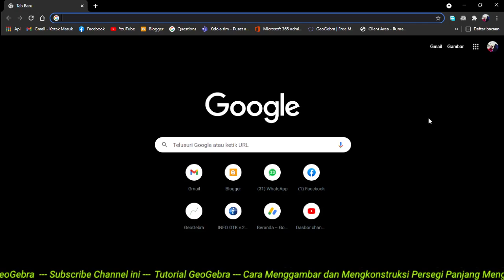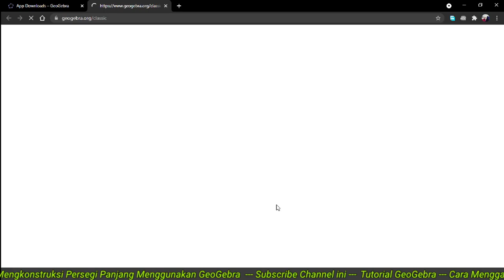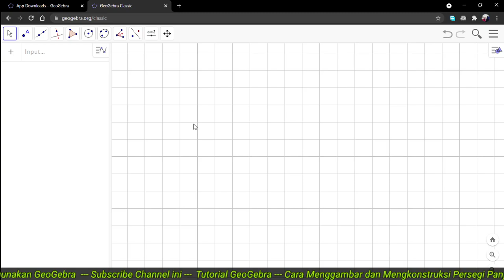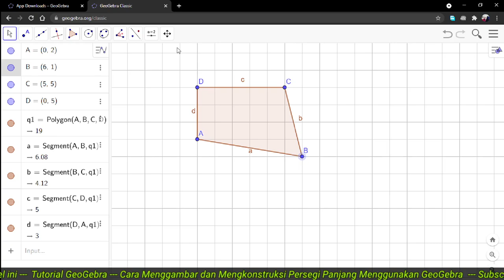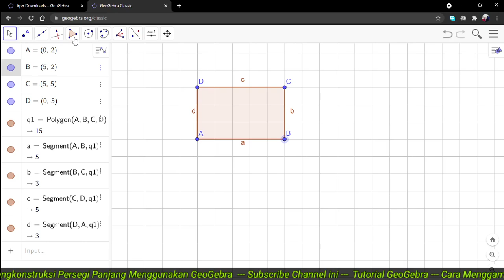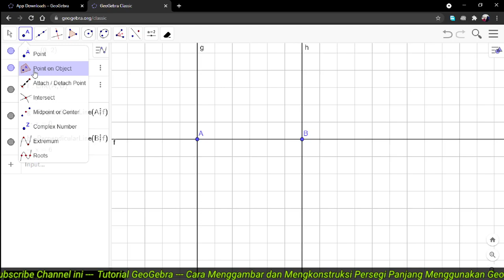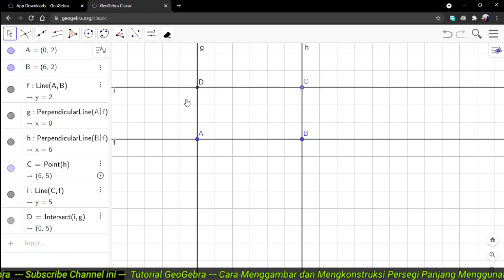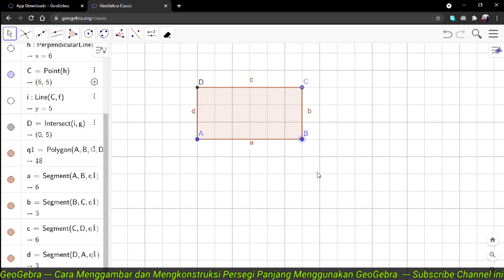Cara Menggambar dan Mengkonstruksi Persegi Panjang Menggunakan GeoGebra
Tutorial GeoGebra bagaimana Cara Menggambar dan Mengkonstruksi Persegi Panjang Menggunakan GeoGebra secara online.